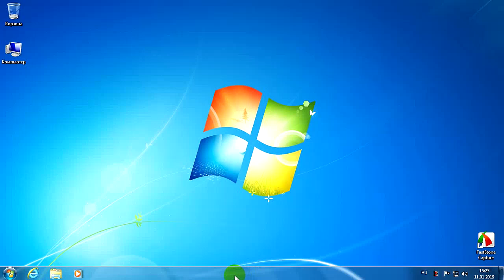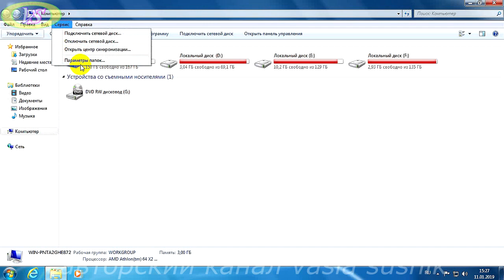Как вернуть строку меню windows 7 в проводнике.Создать строку меню.Настройка проводника windows 7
Настройка проводника windows 7 для лучшей работы с файлами или папками.Как вернуть строку меню windows 7 в проводнике смотрим видео.Создать строку меню для улучшения работы с папками и файлами,минуя панель управления.Строка меню в windows ускоряет работу с папками и файлами которые нам необходимо изменить или добавить.Часто бывает,что исчезла строка меню в проводнике и многие не знают как добавить строку меню применяя разные варианты,которыми раньше пользовались,а теперь не подходит.Многие и не знают,что есть такая возможность улучшения работы с папками применяя эту строку.Показать строку меню не всегда удаётся после случайного нажатия или снятия какой-то позиции в проводнике. Строка основного меню не так значительна для многих,кто мало пользуется с изменением структуры папки или файла.Исчезла строка меню ничего-это дело поправимое. Многим начальным пользователям компьютером попытка как вернуть строку меню windows 7 в проводнике не увенчивается успехом.Настройка проводника windows 7 завершена.Создать строку меню для улучшения работы с папками поможет это видео.Удачи!